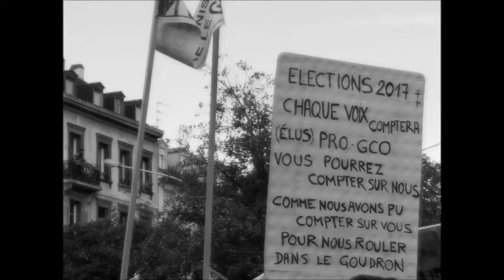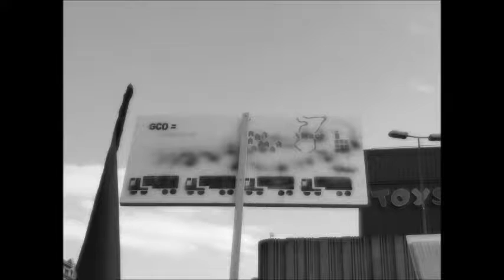Manif à Strasbourg contre autoroute GCO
Grande manif dans les rues de Strasbourg  le 15 octobre 2016 pour dire non au Grand Contournement Ouest (GCO) projet d'autoroute inutile et destructrice de terres agricoles autour de Strasbourg. Plus de 2000 personnes ont manifesté et une centaine de tracteurs étaient présents.
Photos et Sons enregistrés pendant la manif par @ChristoMiche